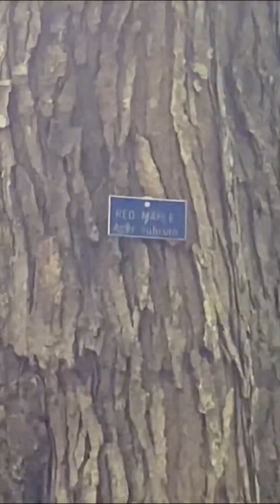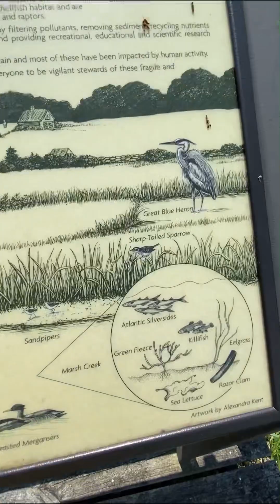Hiking RI - Conanicut Island Sanctuary Trail FULL VIDEO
Not only is this land a wildlife habitat where you can see nature doing the incredible things it does. This land was once inhabited by Native Americans that had there homes right here along these trails. If you look close enough you can still see the traces of where they may have once lived.